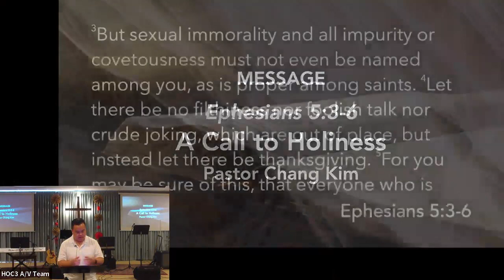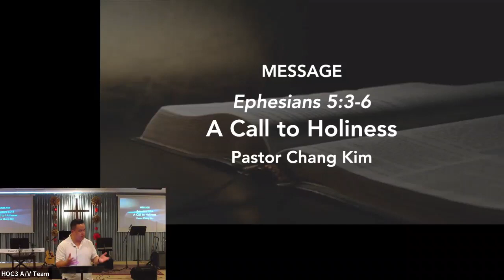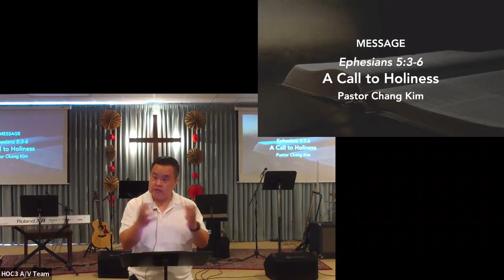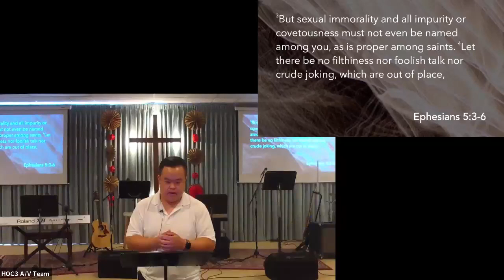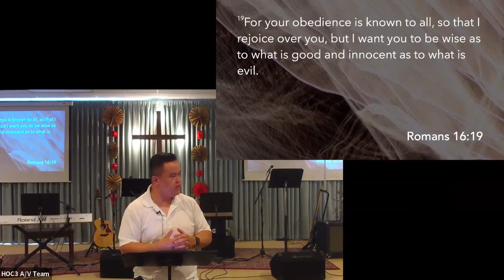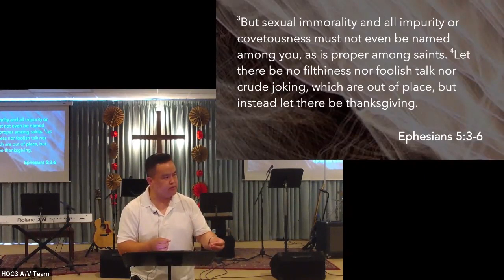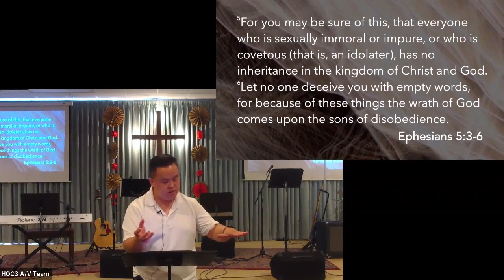A Call to Holiness (Ephesians 5:3-6) Pastor Chang Kim HOC3 2023-6-4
A Call to Holiness (Ephesians 5:3-6)
Pastor Chang Kim HOC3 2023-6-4